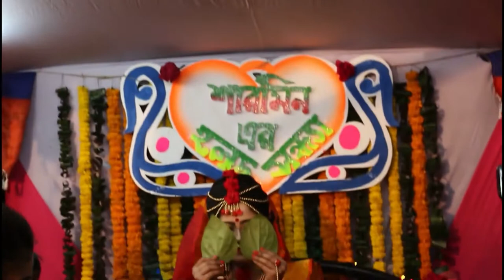HOLUD Ceremony Of Sharmin Akter Full HD Video RM Studio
First time Work on Holud Ceremony. This is a little Trailer. Thanks To Rondhonu Media Team for cooperateing.